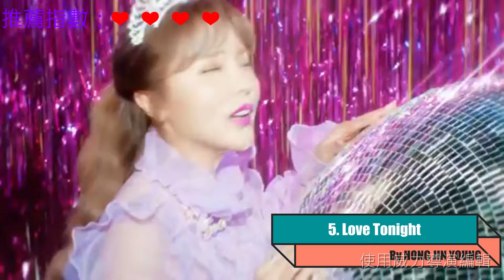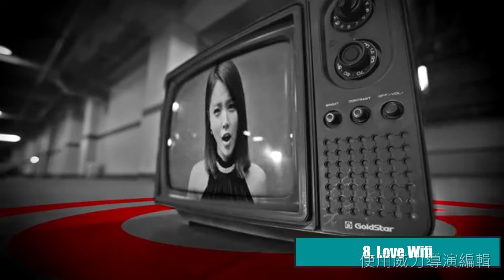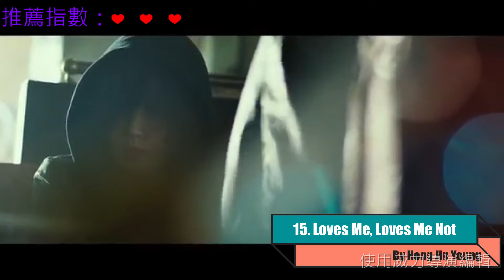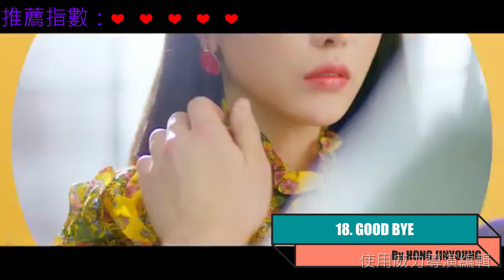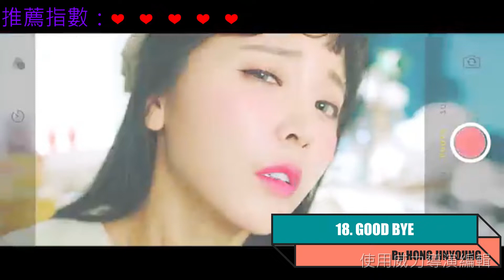[EXO Chi You must know]你一定要知道的『TROT歌曲』(劉三絲(劉在錫)、洪真英、Lizzy ......)●多多留言喔●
▲追蹤我呦